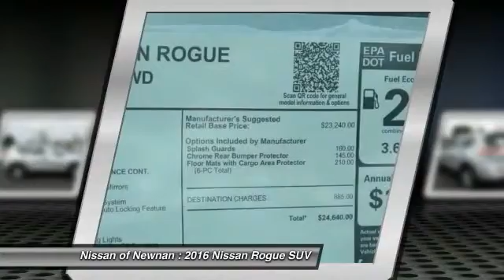2016 Nissan Rogue Newnan GA P599468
2016 Nissan Rogue

Don't miss this 2016 Nissan Rogue. It's equipped with Automatic transmission and features a Brilliant Silver exterior. With 5 miles, You'll want to take this suv home. Make a great choice today.